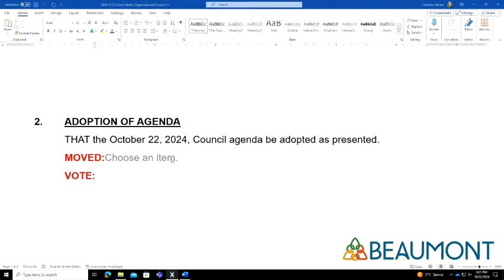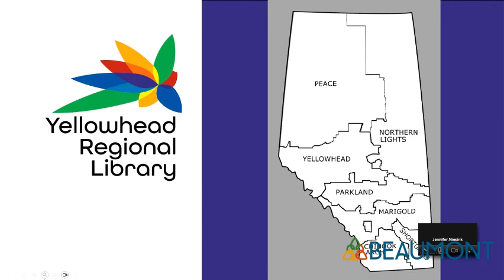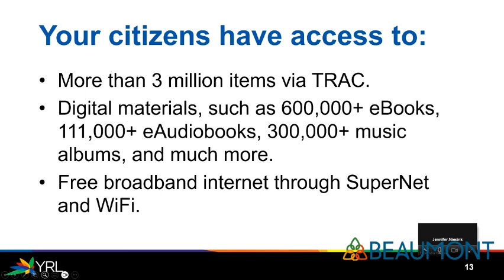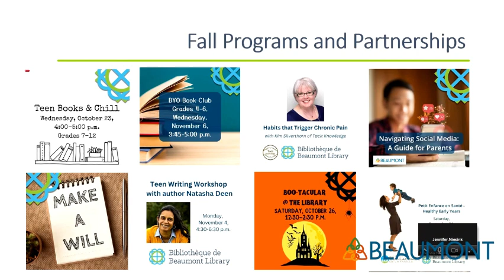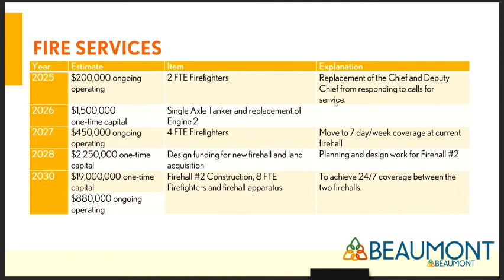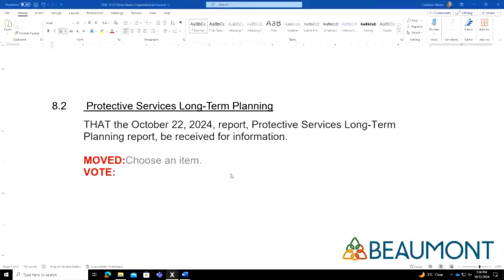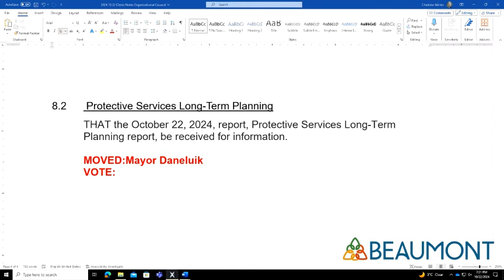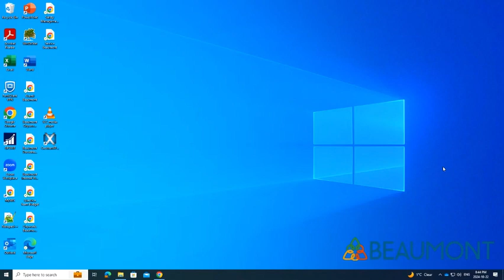Organizational Council Meeting - October 22, 2024